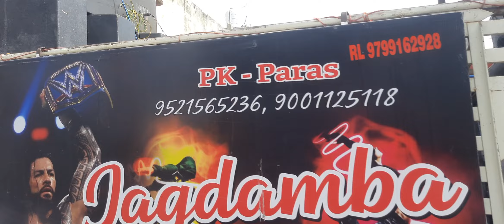मोलेला सर्किल महापुरुष पूंजा भील की प्रतिमा पर लगाई भीलप्रदेश की झंडी महारैली विश्वआदिवासी दिवस2023